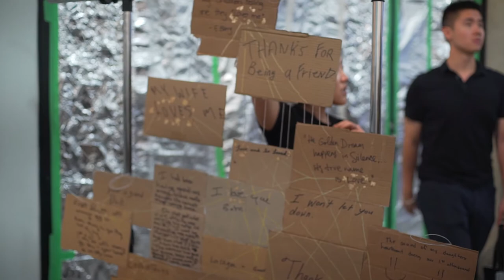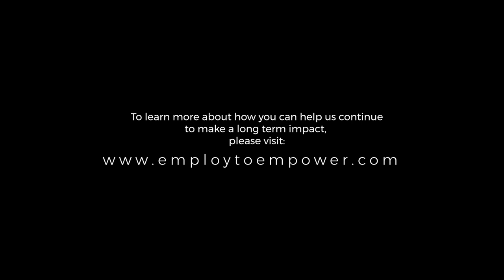Employ to Empower begins with community, featuring Sage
The uplifting story of  mental health advocate, Sage Bullick, and not for profit charity, Employ To Empower.

To donate and aid in the long-term support of Employ to Empower's entrepreneurs and programs, follow this

Funding provided by Simon Fraser University's Community Engagement Initiative. Thank you, Ash Tanasiychuk, for writing the successful proposal for this funding.

Please watch the live event where we premiered this film: A Celebration of Strength and Resilience

~About Employ To Empower~
Employ to Empower (ETE) is a registered charity, co-founded by Christina Wong in 2018, that provides residents in Vancouver’s Downtown Eastside with access to development and entrepreneurial resources, like affordable microloans and business mentorship, to have long-term positive impact on their personal and economic well-being. ETE also actively advocates for positive social change in the Downtown Eastside community.